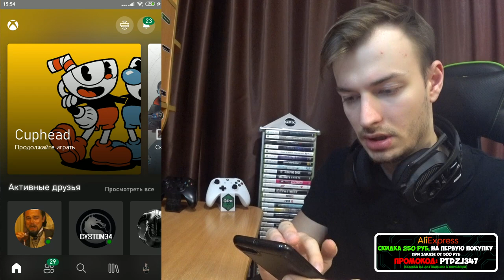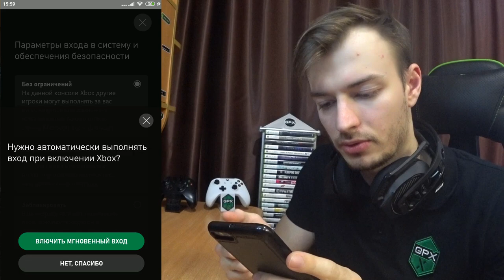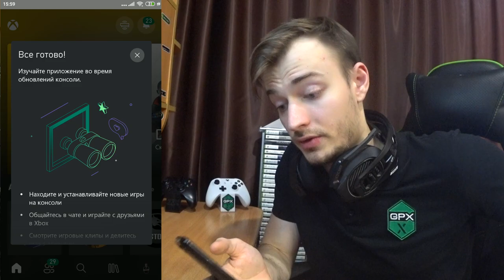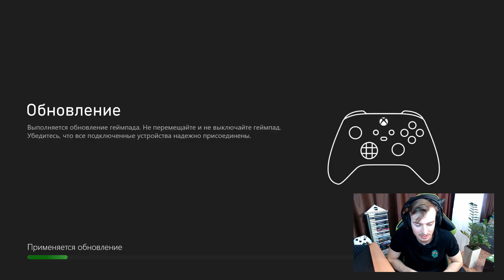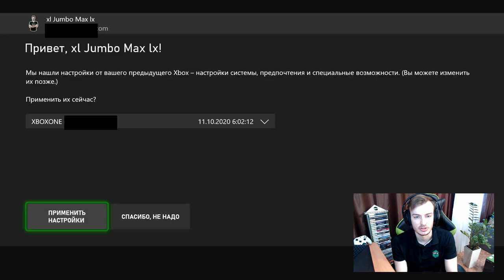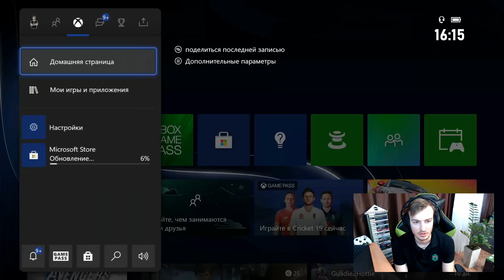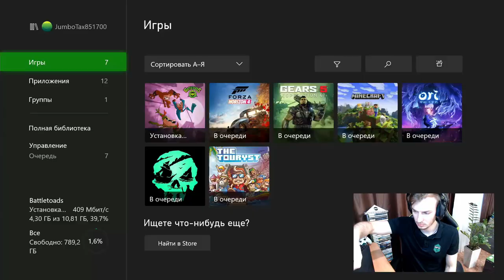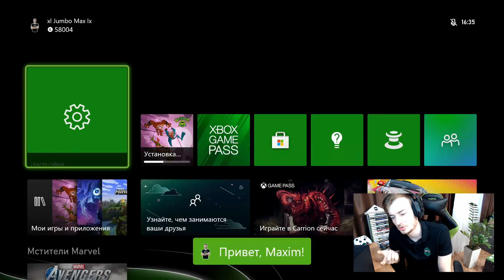ПЕРВЫЙ ЗАПУСК XBOX SERIES X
В этом видео первый раз включим Xbox Series X попробуем подключить наушники, а так же проверим некие функции.